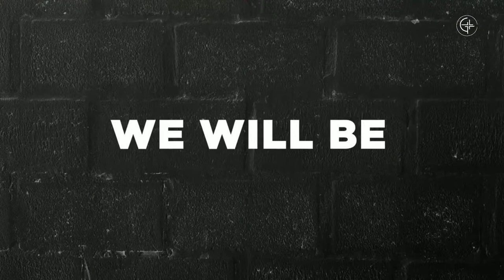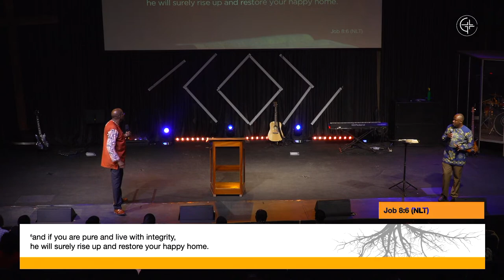Day 7 | Prayer and Fasting Week | Bishop Michael Kyazze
We are so glad you’re here! Please share and comment.

Ways To Give:
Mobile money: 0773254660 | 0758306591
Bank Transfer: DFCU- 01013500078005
                        : Absa- 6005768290 UGX | 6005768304 USD